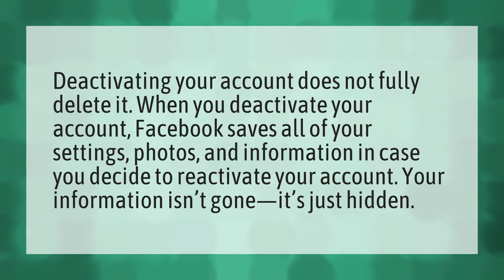Does deactivating Facebook delete everything?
Deactivate Facebook Account • Does deactivating Facebook delete everything?